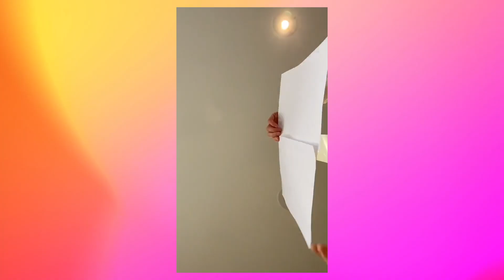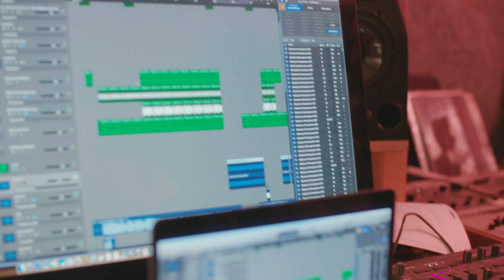Masked Popstar Will Never Reveal Their Identity | HOOKED ON THE LOOK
SOUTH London based musician Lynks is one of a kind. Self described as a 'masked queer popstar', Lynks's identity remains anonymous to his fans. His look consists of quirky, hand-crafted outfits and masks and he describes his music as 'big, queer and angry dance/punk'. We see Lynks prepare his outfit for an upcoming performance at Standon Calling festival. Lynks has said that wearing his mask makes him feel invincible and "I'd say to anyone that was being judgemental to me - you need to have a bit more fun."

Videographer: Joel Ross, Percy Walker-Smith
Producers: Georgia Embling, Alicia Bailey, Natalia Giorgi
Editor: Shiona Penrake